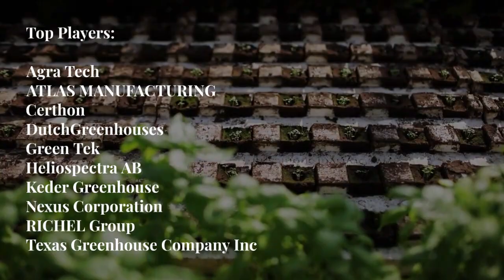The Thriving Commercial Greenhouse Market and Its Growth Potential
The commercial greenhouse market is a rapidly growing industry transforming how we grow and consume produce. With advancements in technology and a focus on sustainability, these innovative structures are providing a scalable solution to meet the increasing demand for fresh, locally sourced fruits and vegetables.